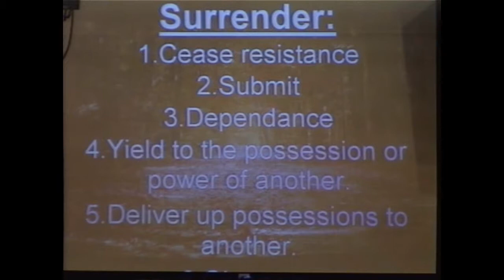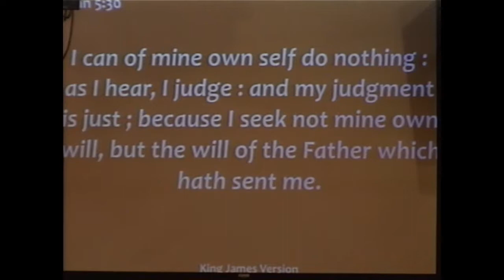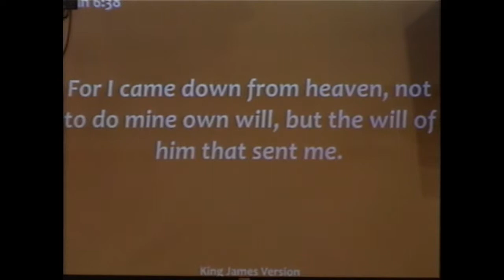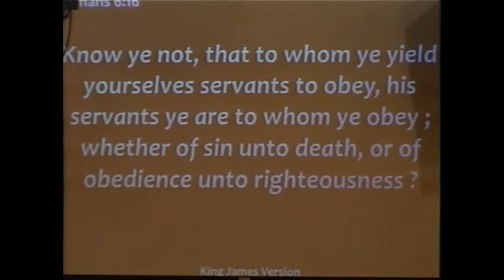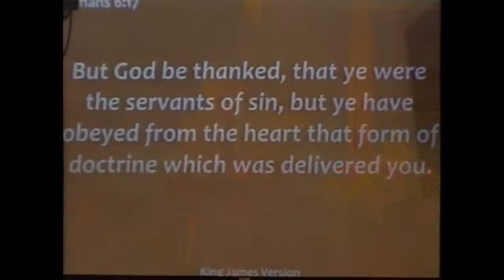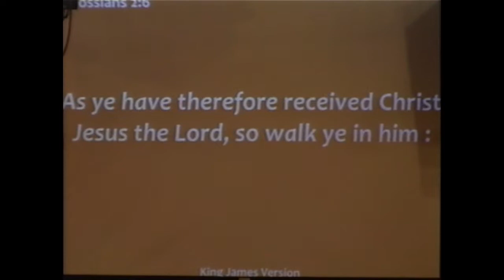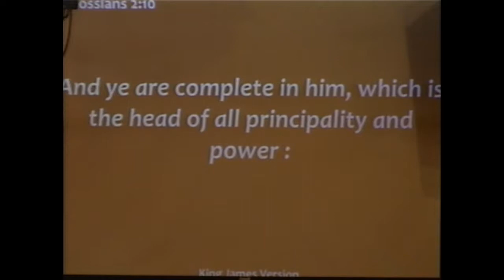2.21.2016 Senior Pastor Hank Furr - Surrender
Senior Pastor Hank Furr delivers another message from the "Foundation" series, this one based on Surrender. We have to surrender our selfish ambitions and deny our personal will and choose God's perfect plan for our life. Only then can we receive God's promised blessings.